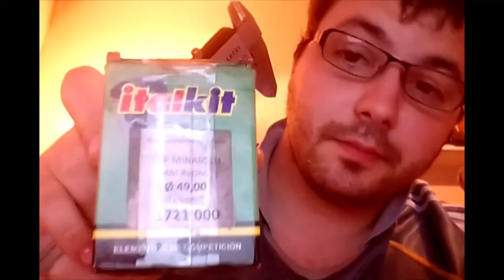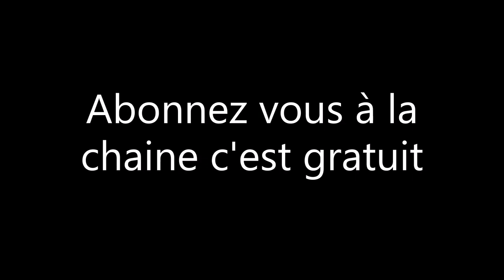un piston qui ne faut pas acheter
explication et conclusion sur le piston vertex mono segment pour 70 Top Noir et sur le barillet de sélection Top Perf en ergal 55